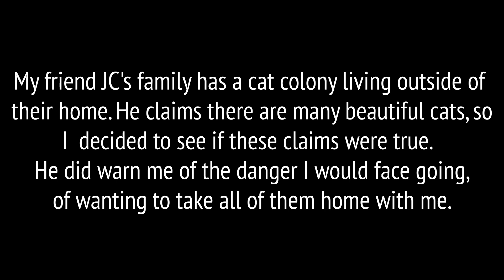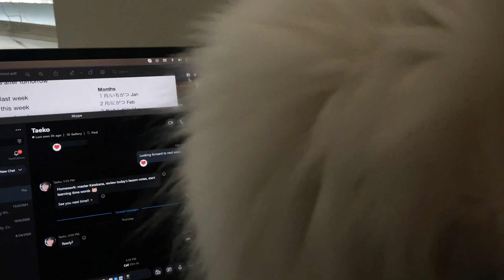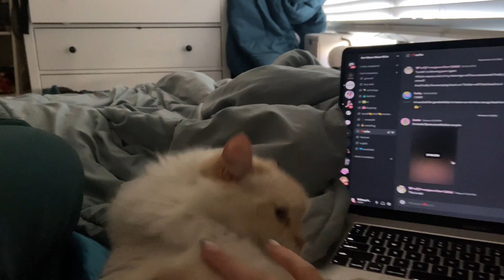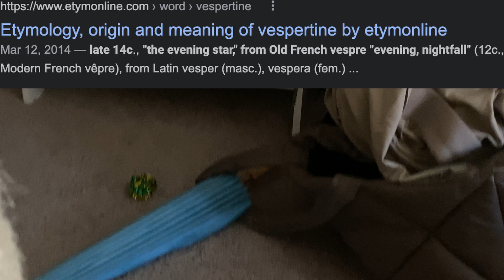Stealing a Black Stray Kitten from Cat Colony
JC's channel, thank him for giving me Vesper/Spooky!

✧･ﾟ: 　✦　 :･ﾟ✧*:･ﾟ✧
📸 Camera:
shorturl.at/acKM2
*✧･ﾟ: 　✦　 :･ﾟ✧*:･ﾟ✧
     🌟Social Media🌟
✧･ﾟ: *✧･ﾟ: 　✦　 :･ﾟ✧

Podcasts:
 👽 Paranormality live on Youtube on Friday nights

🔔These podcasts are available post-edit for your viewing pleasure usually 1 day after airing. It is available on all the main podcast platforms including Amazon and iTunes! 🔔

(News, funny images, and alerts for when I'm live)

My telegram is BrittanyVenti
FOLLOW ME ON ALT TECH such as bitchute and rumble!

The group chat is a great way for me to communicate with my community and for you guys to talk about what's going on, have fun, or just a group of people to talk to if you're bored. We sometimes have events to participate in, including ones that are involved with the stream as well. Discord members will always be prioritized in-stream participation!

                                                 🎀 How to get into discord🎀
or be a sponsor on Youtube and get a badge in the live chat!

⭐Producer credits⭐
Spectral Citizen
Jaybee
Robert Borders